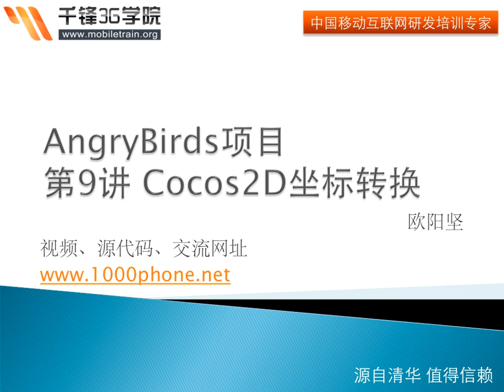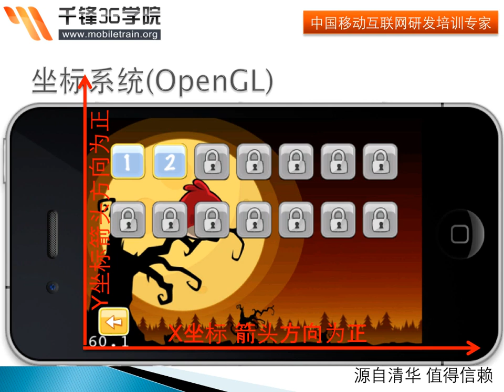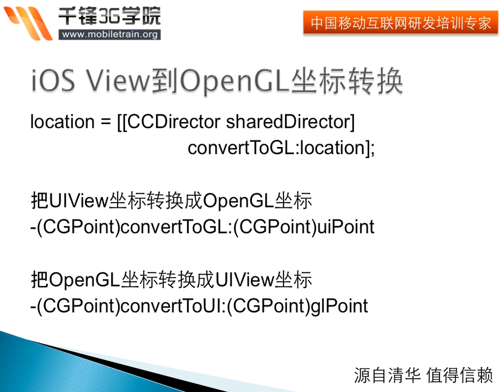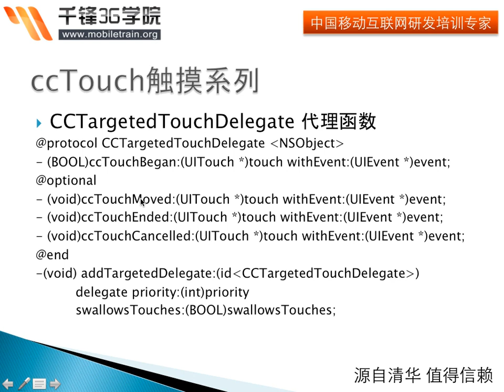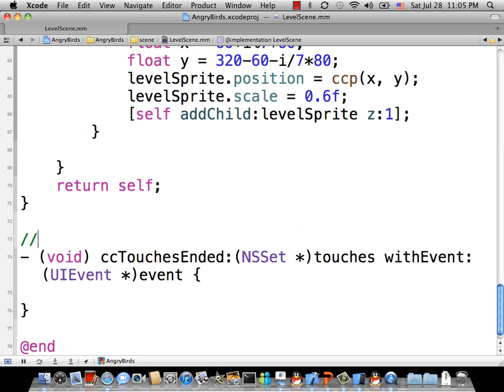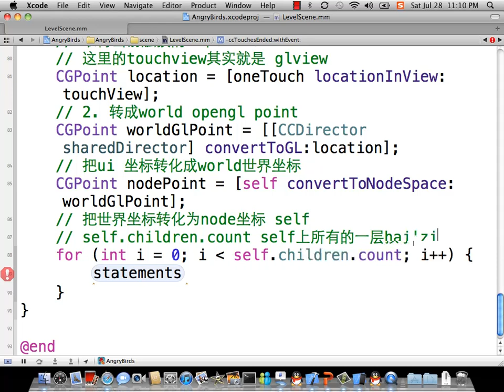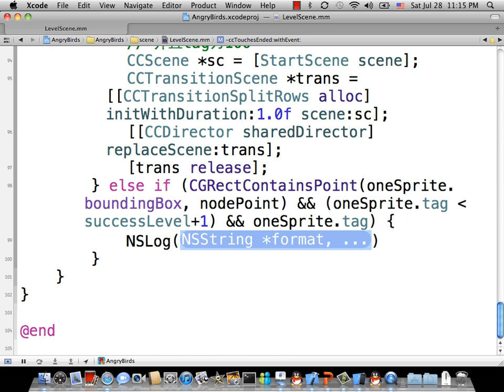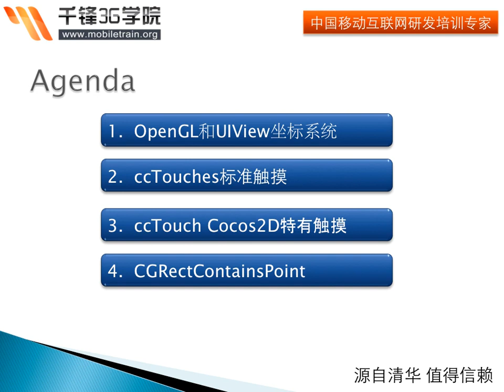千锋教育 iOS开发视频教程 愤怒的小鸟 第09讲 坐标转换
千锋iOS开发培训视频教程-愤怒的小鸟
课程介绍
第3季主要以AngryBirds这个具体的项目来讲解如何用Cocos2D和Box2D开发一个商业性的游戏项目，包括Cocos2D介绍、CCScene剧场、锚点和进度条、CCMenu菜单、CCAction、粒子效果、剧场动画切换、游戏选关、坐标转换、精灵数据处理、OpenGL画线、Cocos2D事件机制、Box2D物理引擎、物理世界的模拟、碰撞检测等内容。